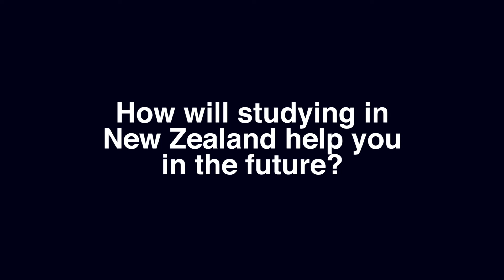AFS Global Choice Student Video: How will this help you in the future?